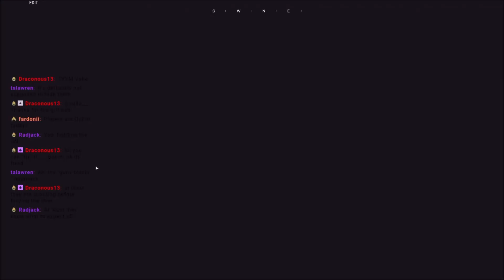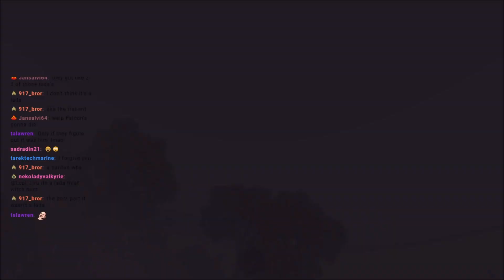Insurgencies Be like: RUF Phase 10 Best Remote Controls and Highlights